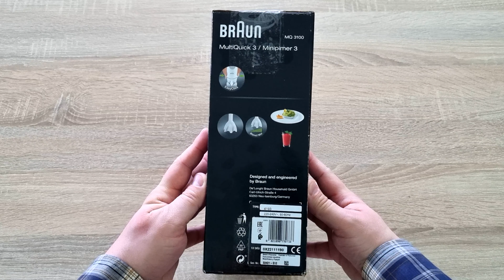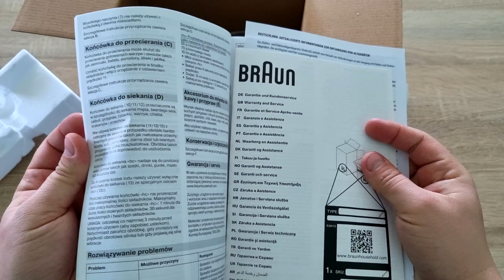Розпаковка блендера Braun Minipimer MQ 3100 WH Smoothie (no voice)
Розпаковка занурювального блендера Braun Minipimer MQ 3100 WH Smoothie
Підтримуй українське!!!